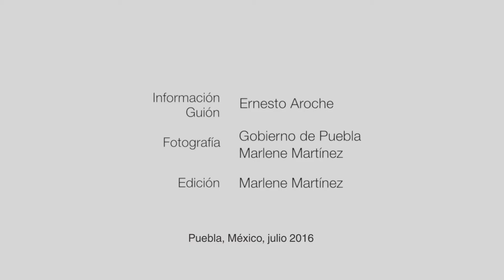La Puebla de los millones